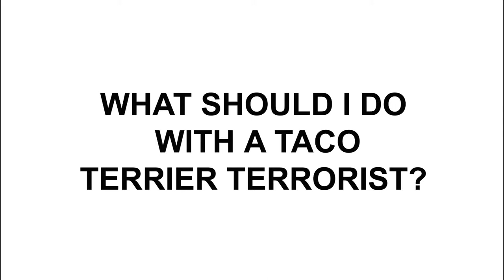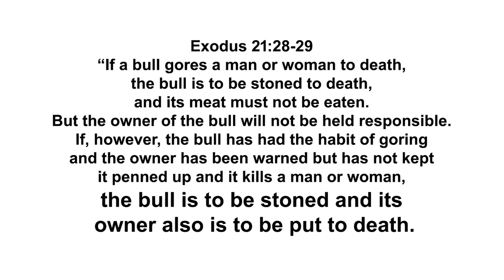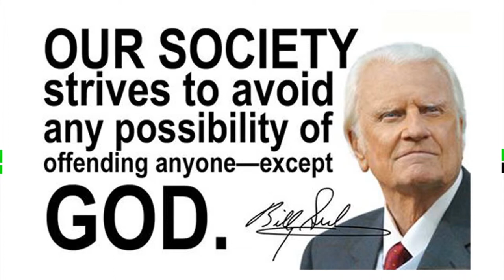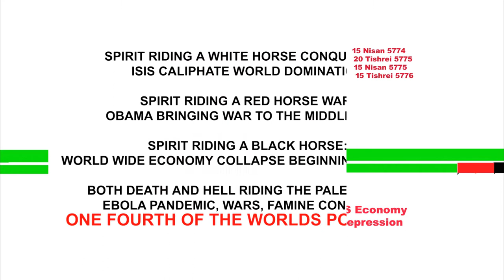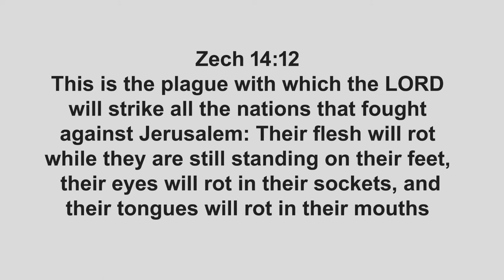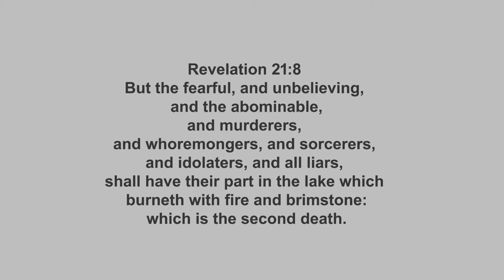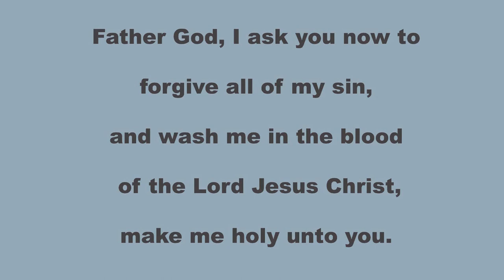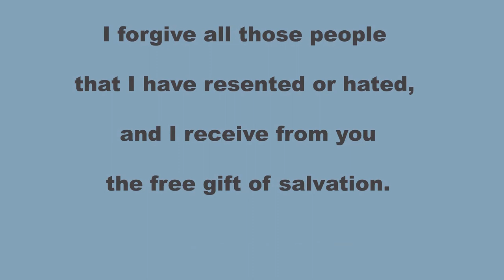WHAT SHOULD I DO WITH A TACO TERRIER TERRORIST?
I have a personal dilemma that I will like to discuss with you. I have a pet dog that i love but is causing a lot of trouble for me. The mut is part chihuahua and part terrier. The name of this cross breed is taco-terrier. I received the dog as a young puppy and he is now around 3 years old. The dog has very bad anger issues, and bites any body around him when he is angry. Roughly a year ago, I was diving , with my 90 year old mother in the passenger seat.  The dog was trying to get into my lap while I was driving and my mom gently tried to keep him away from me. In a flash he became a angry vicious dog, snarled, growled and snapped and almost bit my mother. Now I know why we hear about those horrible people that throw dogs out of moving vehicles.  But I flashed into anger myself and if I could have reach the mut I would have tossed him out my window,that very moment. Yes, in that instant I would have been that horrible person that throws a dog out of a car moving at 65 mph. No, he has never been an abused dog. I love this dog and, most nights the dog sleeps with me. I play with him and treat him as nice as any other person that loves their pet dog. I had him neutered last year to try to calm him down a little. But now i really can not tell any difference, because is just getting worst. He has bitten me and several other people recently. And when he started snapping at the grand babies, I knew that he was beyond my ability to manage him. I found 2 different nice homes for him but eventually they brought him back to me, because of his anger. And now I am in a situation that i am harboring a vicious dog that will eventually bite one of my visiting grand children. I am a responsible parent and grand parent so I can not allow a pet to threaten my children. The permanent answer is to just have him put to sleep which also corresponds with what the bible says about how to deal with vicious animals. But then I become the heartless villain in my wife's eyes whom also loves the mut. not to mention trying to explain the missing dog to the grand children. Many times in the past I have ask the Lord to teach me spiritual things from some of the things I see in nature.  As I speak the dog is now resting at his favorite place, laying between my knees, I am still wondering how to handle this problem and just what is Almighty God trying to teach me with this unpredictable mut with anger issues. Has my pet fallen into the hands of an angry owner, or have I exhausted my options and for the protection of my grand children's and  I need to just man up and have him put to sleep. No matter what my loved ones think of me. As I face this dilemma I look at my own actions and wonder, am I falling into the hands of an angry God, or has he exhausted his options and is leaning toward putting me to sleep. After sending me many warnings to repent. Now i project the lesson onto the USA and wonder if the USA is falling into the hands of an Angry God, or has GOD exhausted his options and must judge this nations no matter how it makes him appear. God is the Ultimate in responsible parent and can not allow a vicious people to threaten HIS children. In some of my Videos I point out, the anger of Almighty God judging the wickedness of this world. But that is only a small part of the entire issue. The Lord Jesus Christ is soon to return and rule the earth in peace for a 1000 years.  But before that happens the vicious dogs have to be put to sleep. Every rebellious neck broken, most of the worlds population has to die. And mankind in general will resist and curse Almighty God,, Christians and Jews will be blamed for the worlds problems, and most will be killed. We could easily sum up the reasons for the END Time Prophecies,  the seal judgments in revelation, Daniel's 70th week, mark of the beast and thee battle of Armageddon to the conclusion that the entire world is falling into the hands of a HOLY God that is angry, because  He has exhausted his options and is forced must judge this nations no matter how it makes him appear.